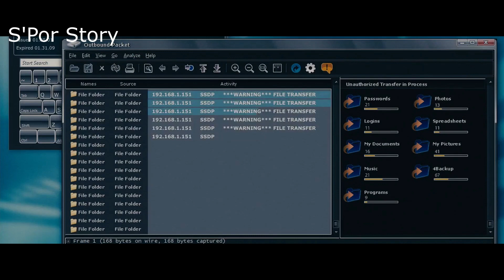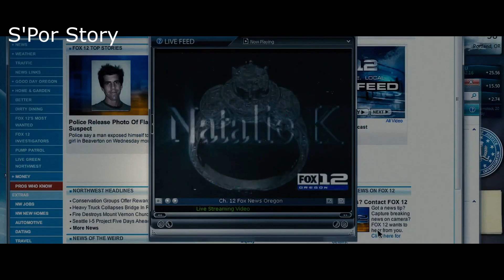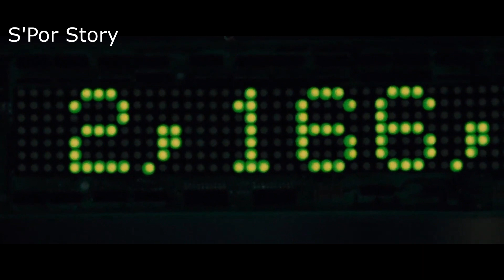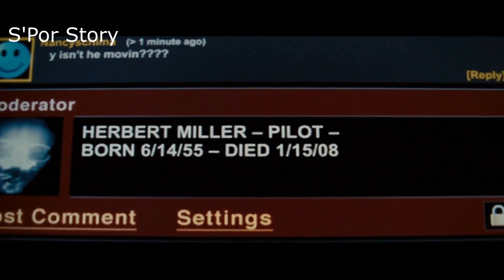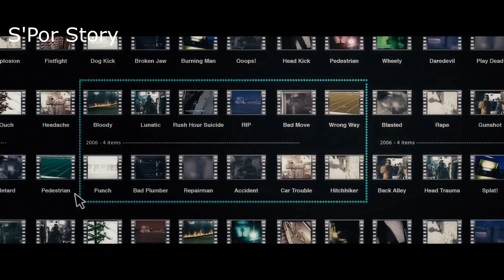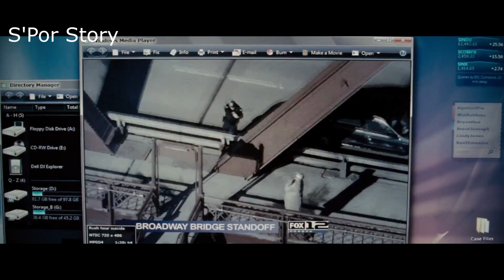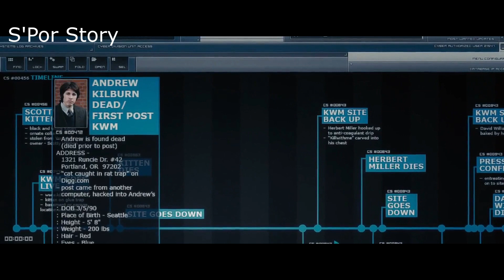ไลฟ์สดสยอง ยอดวิวเยอะสุดในโลก 30 ล้านวิว ใน 1 นาที (สปอยหนัง) โชว์ล่าถ่ายทอดสด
สปอยหนัง โชว์ล่าถ่ายทอดสด เรื่องราวเริ่มต้นที่เจนิเฟอร์ คุณแม่เลี้ยยงเดี๋ยวที่ต้องทำงานเป็นเจ้าหน้าที่ไซเบอร์ของเอฟบีไอ วันหนึ่ง เธอได้ลิ้งเว็ปไซต์แปลกๆมา พอเข้าไปดูพบว่าเว็ปไซต์ดังกล่าว เจนิเฟอร์ก็พบว่ามันคืดการถ่ายทอดสดการจับแมวมาใส่กาวดักหนู แรกๆมันก็แค่นั้น แต่ภายหลังคนร้ายจับมนุษย์คนเป็นมาไลฟ์สดเลย ทำให้เจนิเฟอร์ต้องทำทุกวิถีทางเพื่อหยุดยั้งเรื่องพวกนี้... หนังเรื่องนี้ได้ imdb 6.2/10